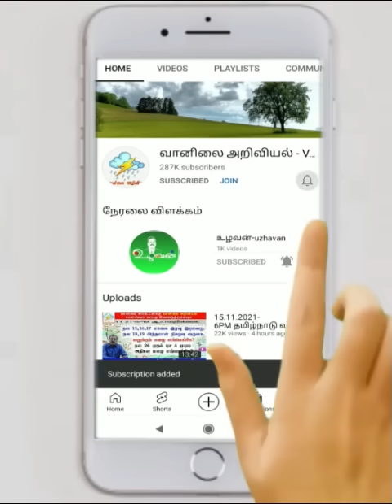காற்றில் அமைவில் மாற்றம்.இன்று மழை எங்கெங்கே?